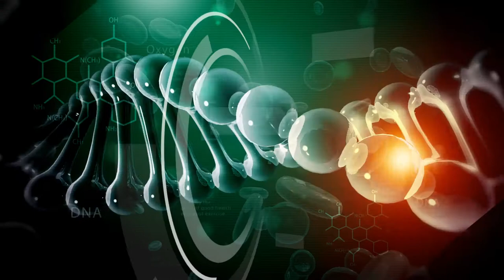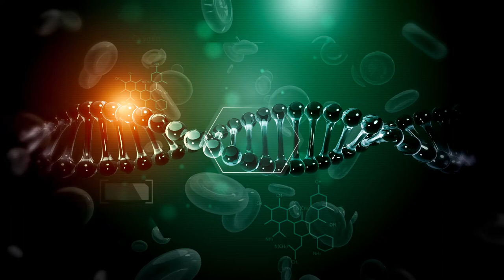Naturally Speaking David Koch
David Koch - Past President of Sherman Chiropractic College, Author, Professor. Talks about Chiropractic Today.